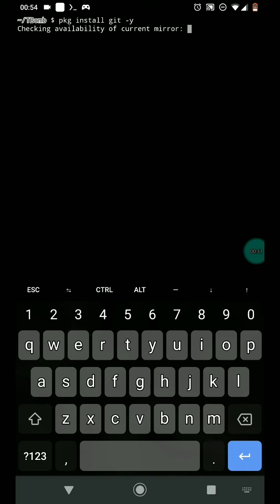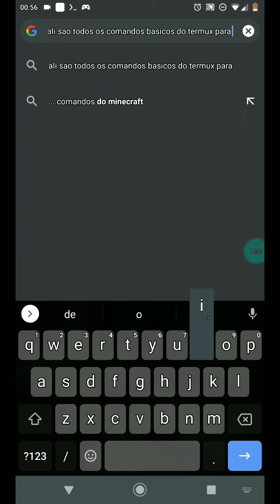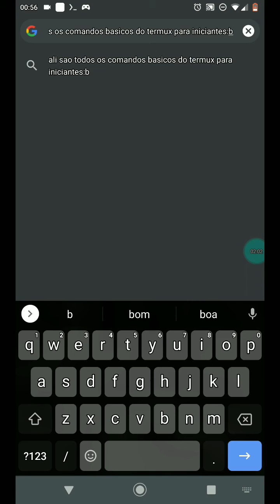ferramenta com + de 100 comandos do termux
Comandos abaixo façam com calma
pkg install git -y

cd wiki-termux

chmod 771 wiki

./wiki

          [Conhecimento não é crime]